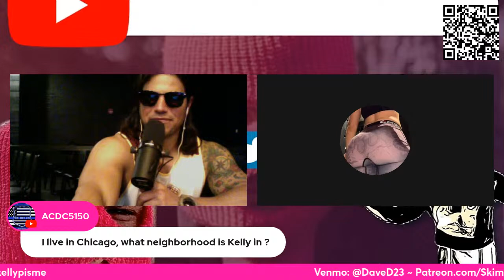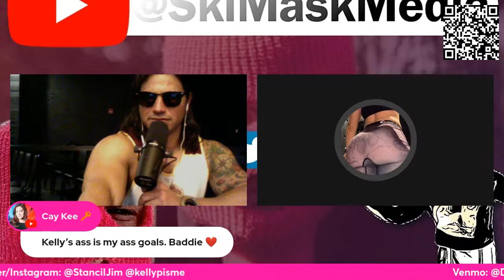AMA Ep 6 w Stancil & Kelly P